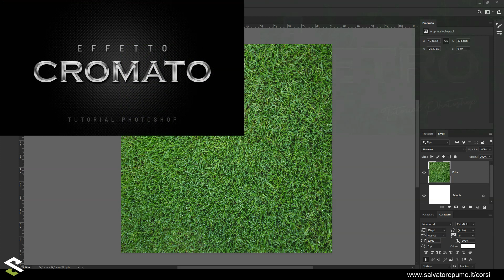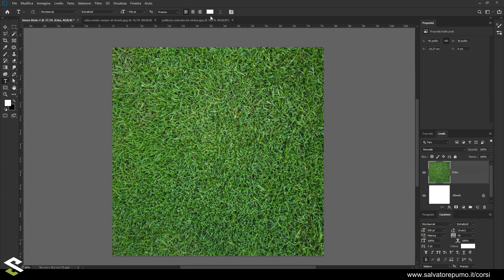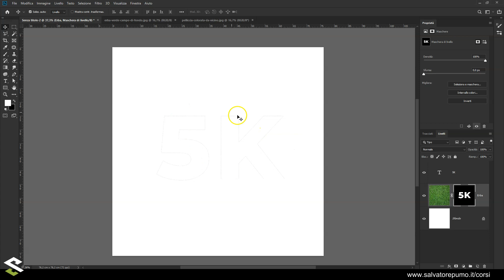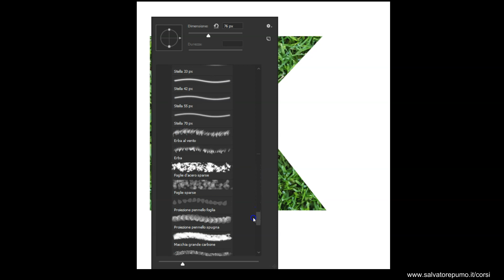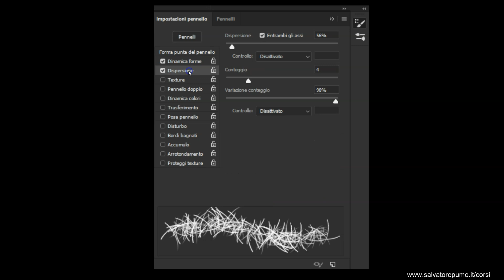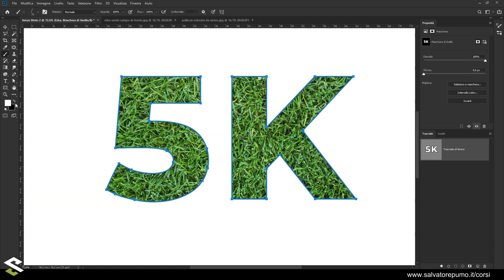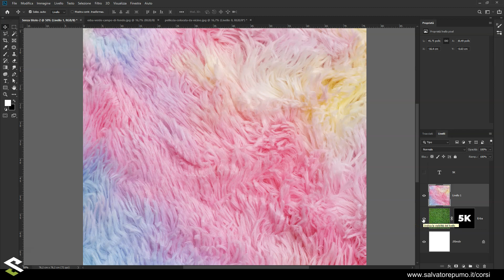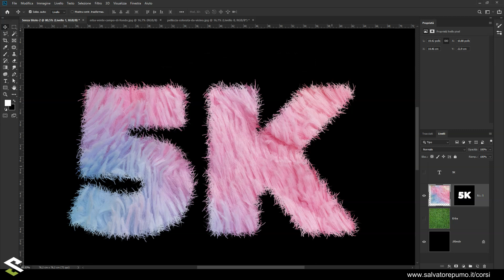Effetto TESTO con TEXTURE in PHOTOSHOP: passa ad un livello PRO con Photoshop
Cari amanti di grafica, in questo video scopriamo come applicare una texture ad un testo grazie all'utilizzo di un pennello in Photoshop. Lo vedremo con una texture di erba e una di pelliccia colorata.

Buona visione!